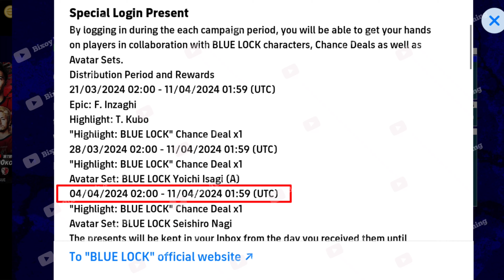What Is Coming On Monday And Next Thursday In eFootball 2024 Mobile | Free Coins, Blue Lock Players